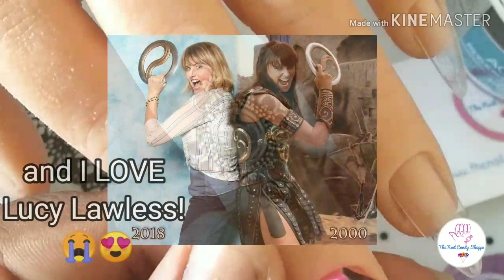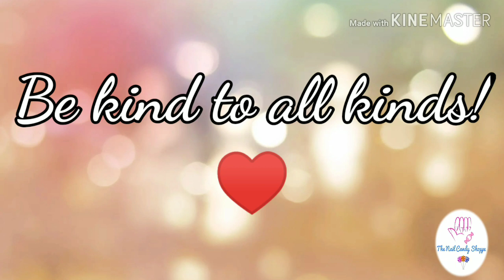Mani Monday Ft My Glamerliz Realistic Practice Hand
I am obsessed with this practice hand! I'd hih don't have one, GO GET ONE NOWWWW! They are so worth the price! This one was gifted to me, but I plan on purchasing a second one because I need it!

1) U.S. only
2) 18+
5) leave a comment on her video, TELL HER I SENT YOU!
6) Leave a comment on THIS video to confirm your entry!

Bonus entries:
All orders placed with me or at Desert Mountain Designs will receive 3 extra entries!

IG: candy.land.nation (reviews and swatches)